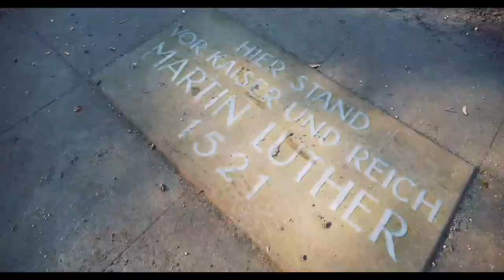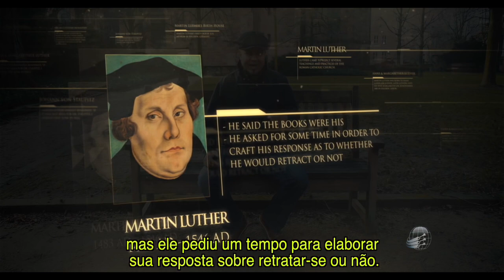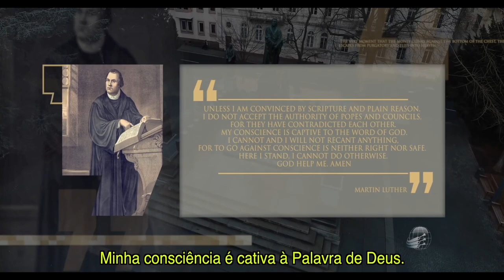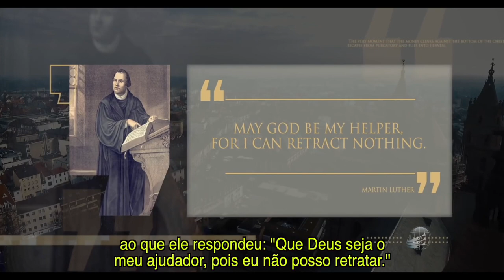Martinho Lutero: Eu Estou Aqui - episódio 23